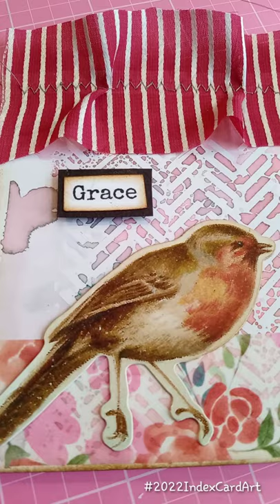2022 Index Card Art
Create your own mini art collection with us!